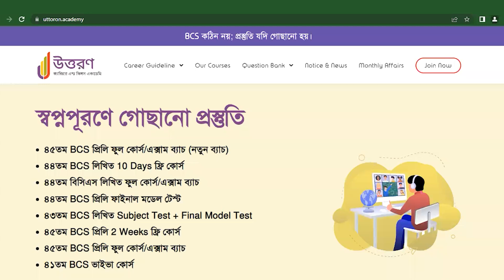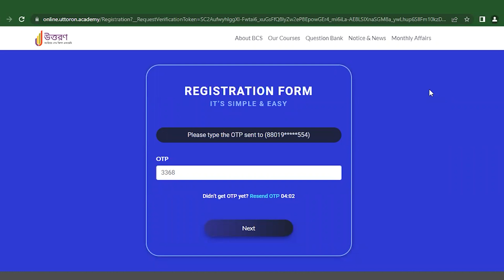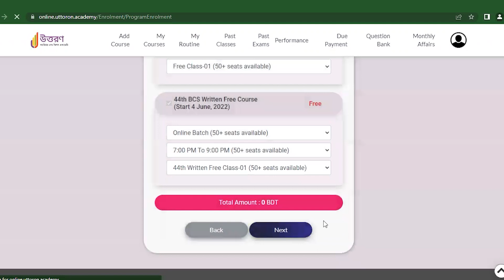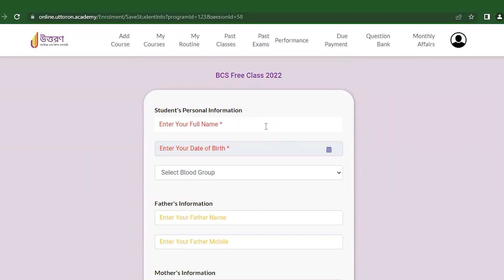উত্তরণ অনলাইন পোর্টালে ফ্রি কোর্স Enroll করার পদ্ধতি